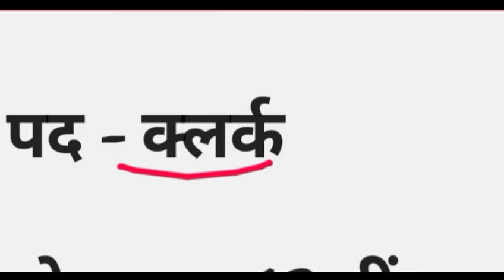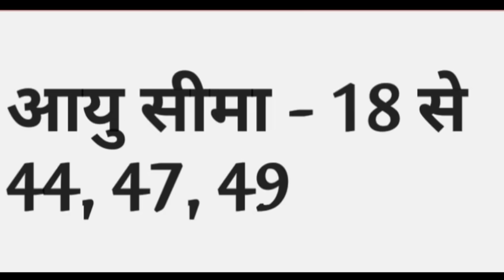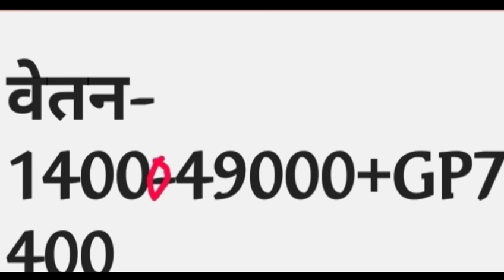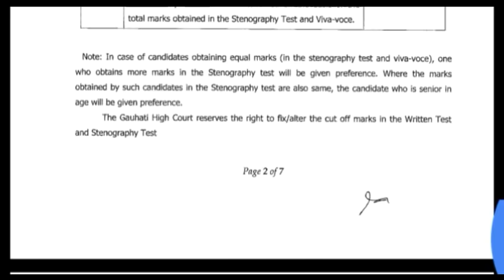HIGH COURT BHARTI 2018/हाईकोर्ट में आई भर्ती /HIghCourtResult/हाईकोर्ट की आई नयी भर्ती /ONLINE APPLY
Allahabad court assistant exam model question paper group d aurangabad assistant exam previous questin papers supreme court recruitment allahabad high court result High court and Suprpeme court in hindi Bharti bomber part bangla by veer bombay beliefv main exam syllabus bailiffs bomber part 2 High court Belief. Clerk Exam 2018 preparation case status.

Chadigarh clerk syllabus cut of 2018 clerk calcutta syllabus cut off clerk syllabus calcutta clerk syllabus cut off elhi decision dictation 80wpm Typing speed dictation driver paper group d result main exam 40wpm dyso mains dyso enforcement officers exam syllabus paper 2017 preparatin exm syllabus enforcement officers uk ufll episode form kaise bhare form filll fourth.

Grade result faisla fight fourth class result class vacancy full song group d group d result cut off result gujarat group c result cut off 2018 Hight court Hydrabad sawariya hearing haryana hindi dictatin hearing live sanwariya tere khatu Hingh court in hindi Interview in india indore information interview questions and answers in hindi indian polity in telelgu peon Judge jabalpur judge.

Security judgement jodhpur jaipur job 2019 junior assistant syllabus karnataka High court ka faisla ka result kab aayega result kerala kaha par hai lucknow latest news ldc list lko love marriage news lawyer ldc 2018 live mumbai madras maharaja maharaja kovil kodai make joke of Merit list movie mahraja kovil news today news.

Nagpur new song nainital notification new punjabi songs news live notifications of karnataka of india ojas order of gujarat kerala odisha of ap order school fees of Delhi peshi jatt di punjabi song peshi tere yaar di patna ram rahim peon exm question paper jatt di whatsapp status jatt di neeraj bawana peon interview paper 2018 question paper question answer papers for peon for clerk qualificatin quetion paper in hidi High court result recruitment in rajasthan rachi.

Result group d song syllabus 2019 supreme court ladai typing test information tak pendiya ratta typing date test today news typing test paper role High court telangana UPSC update unacademy up up police uttarakhand uk up police constalble uk up police constable upp utkarsh.

Vacancy vizag High court vich chafde ne parche video syllabus maharastra vakil supreme court writ website whatsapp status writ petition working with chalde ne parche petition format written exam pettion status.

Writ enforcement High court youtube yadi yachika yesterday peshi yaar di tere yaar di High court previous papers cut off year cut off zora song randhawa zimbawe peshi jatt di zora song.

High court recruitment2018 syllabus2018 mumbai2018 gujarat2018 list2018 staysyllabus2018maharashtra2018 maharashtra2018 rajasthanaurangabad 2018bombay 18clerk 2018calcutta high.

Court recruitmentharyana punjab high court recruitmentjharkhand 2018listlist 2018allahabad latest newsmaharashtra 2018mp high court recruitmentmponline high court recruitmentmp 2018mp 2018mp 2018 iti mp हाई कोर्ट भर्ती 2018.

English stenographer translator clerknotification 2018high court of kerala recruitmenthigh court of karnataka recruitment 2018question papers for clerkresulthigh court stenographer recruitment 2018 rajasthan result2018 clerk4th class In ap in telangana in punjab in telugu 2018 in018 diploma for diploma holders in delhi govt driver jobs for graduates for 10th for 10th pass for 10th pass in telangana 2018 for 12th pass for 10th pass in telangana for 10th/iti for.

Mechanical for female 2018 group d gujarat 2018 haryana govt. jobs in hp in hyderabad in punjab 2018 maharashtra notifications 2018 in tamilnadu notifications vro online apply 12th pass odisha 28 updates of police 2018.

Punjab police punjab 2018 recruitment 2018 rajasthan 2018 railway in rajasthan 2018 rajasthan sarkari.naukri.com sakshi education sarva shiksha abhiyan ssa recruitment state telugu telangana ts tamil tamilnadu 2018ts notifications ts 2018telangana notification 2018 telangana 2018 updates up upcoming.

Notifications 2018pcoming vacancy video vro vra without exam wb youtube 18 2018 telangana 2018 for 12th pass 2018 july 2018 in telugu ap 2018 june 2018 in mp 2018 raj